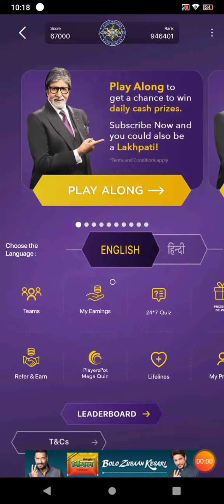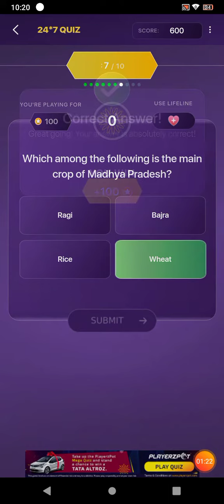10 December 2021 KBC OFFLINE QUIZ ANSWERS || Hindi KBC Offline Quiz || Win 1000 Extra Points.